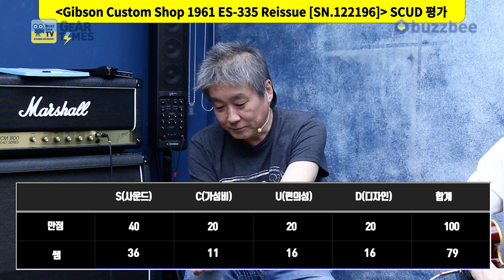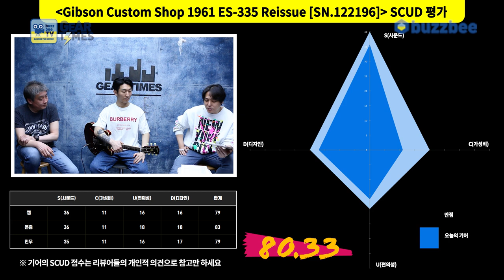[GearTimes 3682회] 깁슨 Gibson Custom Shop 1961 ES-335 Reissue [SN.122196]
깁슨 Gibson Custom Shop 1961 ES-335 Reissue [SN.122196]

0:00 오프닝
4:28 스펙(Spec)
5:39 사운드 테스트(Sound test)
11:26 시연 (Demo)
13:37 한줄평
14:51 점수